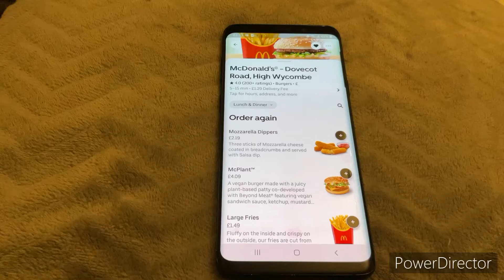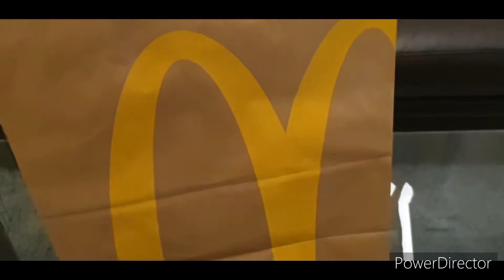Late night McDonald’s UK menu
McDonald’s delivery at night- from the UK menu